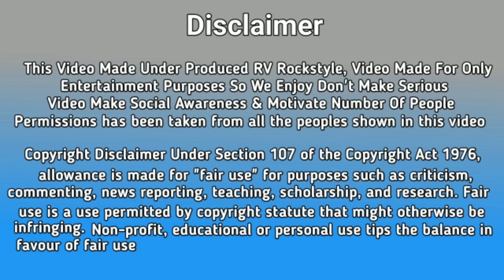Real Hard kiss Prank On Girlfriend Gone Extremely Wrong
मुरैना की देशी भाषा में कॉमेडी वीडियो
मुरैना मध्य प्रदेश की देसी प्रेंक वीडियो
First time in prank
Morena ki bhasha mein prank
Prank in Morena Delhi
Ladki ke sath Prank Morena ki bhasha mein
Chambal ki bhasha prank
Bhind Madhya Pradesh Morena ki bhasha
Dilli me kiya prank Morena ke mode
Video on YouTube Morena Madhya Pradesh India prank
Comedy 😂 of Morena Madhya Pradesh India t

Sadi kra de
Faimly Pranks
Funny Reaction 😂
J 4 Jassu video
I love you
Jai patiyabale baba ki jai
Jai Jodha baba ki
Bhagwan g sadi  kra do
Bhandara karugaa

Prank On Delhi Girls
Prank Gone Wrong
Prank On crazy Girls
Funny Reaction Prank
J 4 Jassu Prank Delhi
Desi People Proposal Prank
Jasram RATHOR prank
First Time wrong prank

Apna Pyar do video ko jitna de sakte ho 🙏❤️🙏

Tags,

Trending, Viral, valgali, jassu, jasram, funny, J4Jassu, Jasram prank, CP prank, funny, faimly video, faimly Prank, lagda prank, J4Jassu,